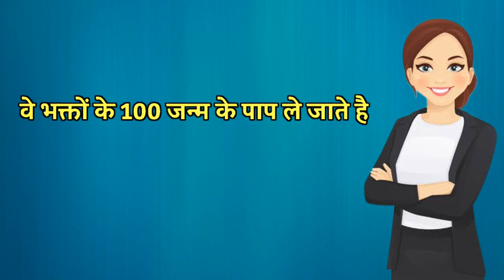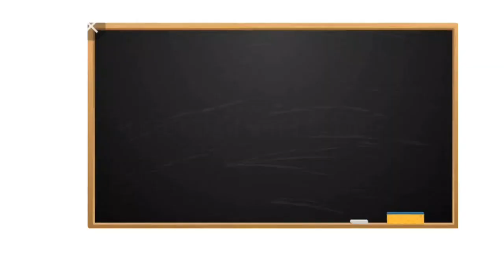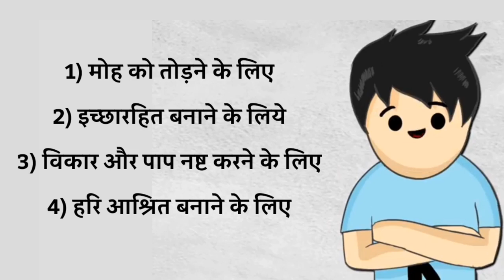भगवान भक्तों का अपमान क्यों कराते है?। Aniket Basutkar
भगवान भक्तों का अपमान क्यों कराते है?

Dosto is video me भगवान भक्तों का अपमान क्यों कराते है Iske Bare Me Bat ki hai।